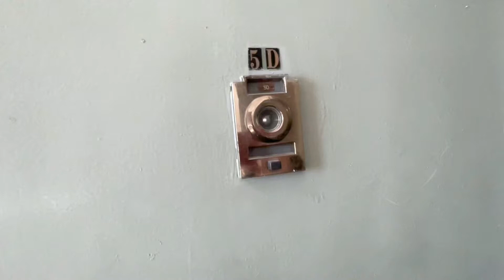One Bed- $2155- 5D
Gross Rent is $2350. Offering one month free. Net effective is $2155. Located on East 22nd Street and Second Avenue. Lovely prewar with high ceilings. Laundry in building. When you first come in you'll notice the decorative fireplace framing the living room. Galley kitchen with stainless steel appliances and dishwasher. Bathroom has ceramic tile and shower tub combo. Light hardwood floors and recessed lighting. Queen sized bedroom. Great closets.

Fantastic restaurants include: Union Square Cafe, Craft (Tom Colicchio), Grill 21, Awesum Dimsum, etc..

The best shopping at Union Square: Nordstrom Rack, Union Square Holiday Market, Anthropologie, Aritzia, Zara, Banana Republic, The Strand Bookstore, etc..

Proximity to Stuyvesant Square and Union Square.

TRANSPORTATION
L at 1st Av
L at 3rd Av
6 at 23rd St
L N Q R 4 5 6 W at 14th St-Union Square
N R W at 23rd St